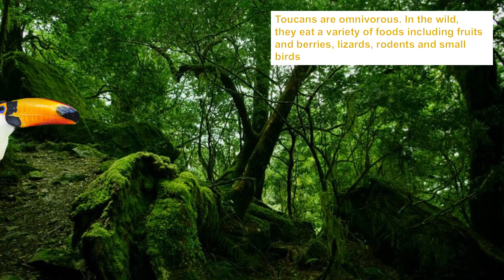Toucans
a video about beautiful beaked birds called toucans.